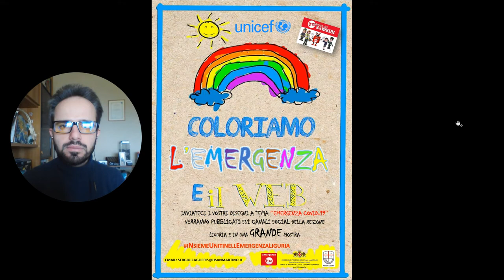Andrea Cartotto Testimonial Unicef Liguria per "Coloriamo l'emergenza e il web". Basta un disegno!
Ho accolto con orgoglio ed entusiasmo l'invito rivoltomi da Unicef Liguria, per divulgare il più possibile la bella iniziativa "Coloriamo l'emergenza ed il web"! (Unicef Liguria e Policlinico San Martino) I nostri bambini e ragazzi possono partecipare semplicemente facendo un disegno, scattando ad esso una foto ed inviandola via mail all'indirizzo che mostro nel video (trovate anche la locandina ufficiale). Tutti i disegni verranno gradualmente pubblicati sugli account social di Regione Liguria e, soprattutto, in futuro andranno a far parte di una grande mostra regionale. Dai, aiutatemi a far colorare questa emergenza! :-)